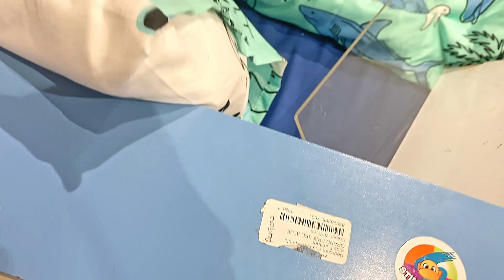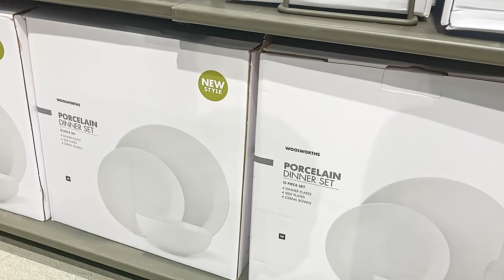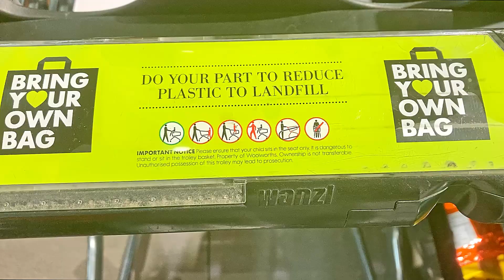What do Metallurgists do for Fun?!🎂University Reunion🫂Gift Shopping@Home, Mr Price Home, Woolworths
Come along as we celebrate our friend Leratos birthday as

What a beautiful way to reunite & catch up!